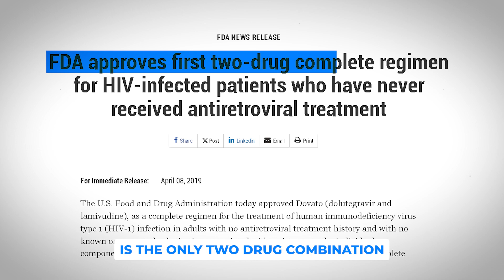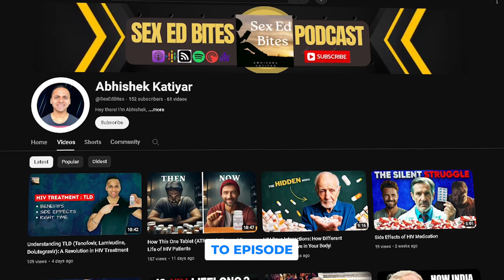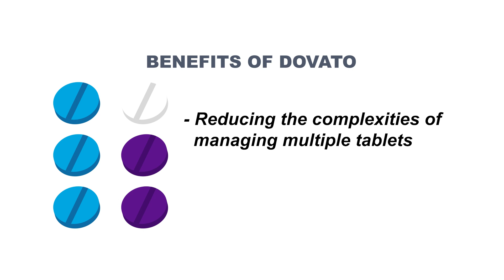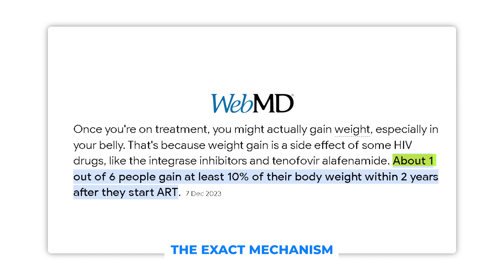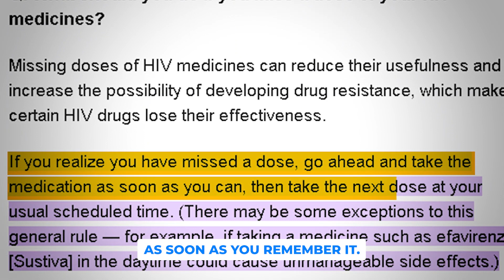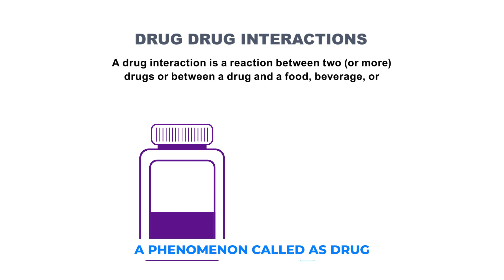DOVATO vs the Three-drug HIV treatment: Which is better?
Join us in episode 28 of Sex Ed Bites as our host, Abhishek, a specialist pharmacist in HIV and sexual health, delves into the innovative world of HIV treatment with Dovato. Unlike traditional therapies, Dovato offers a unique two-drug regimen, featuring Dolutegravir and Lamivudine, aimed at simplifying HIV management with a once-daily pill. This episode not only explains the benefits and considerations of Dovato but also brings personal stories to life, like that of Sam, highlighting the practical impact of this treatment in daily life. Whether you're newly diagnosed, considering switching treatments, or simply seeking more information on managing HIV with fewer pills and side effects, this detailed guide provides invaluable insights. We cover everything from optimal usage, potential side effects, to managing drug interactions and considerations for special populations. This episode is a must-watch for anyone affected by HIV, looking to enhance their treatment experience without compromising effectiveness.